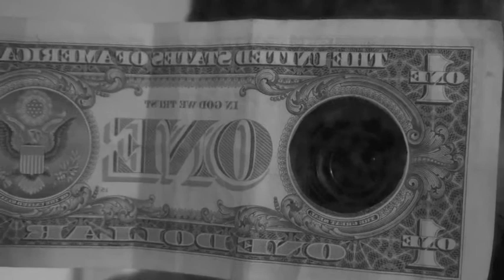"Patriot Act" A Silent Film by Matt Dodge.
The other side always seems further
Once there we live to dream of living then.
We rely on unrelated older siblings
To control our world and teach our kids
What to fear in pursuit of the here
And now we go forth trusting electric lies
And computer programmed skies.

md